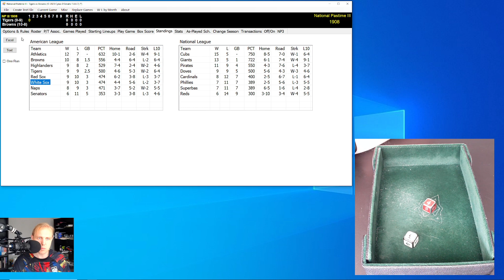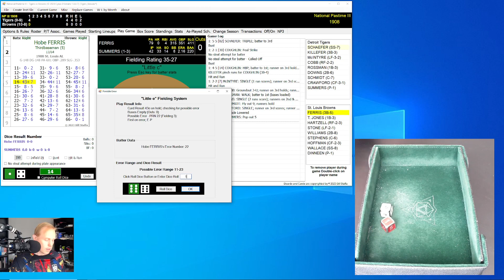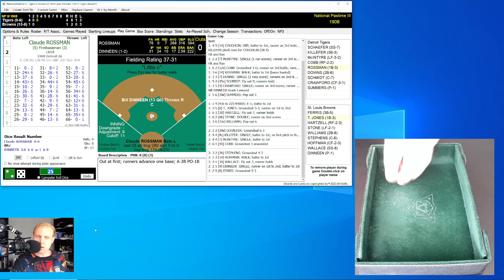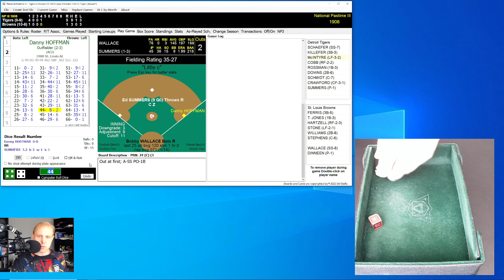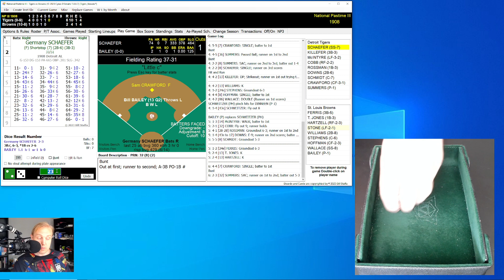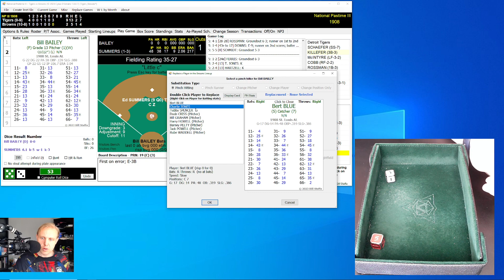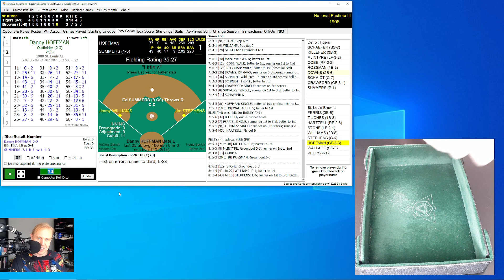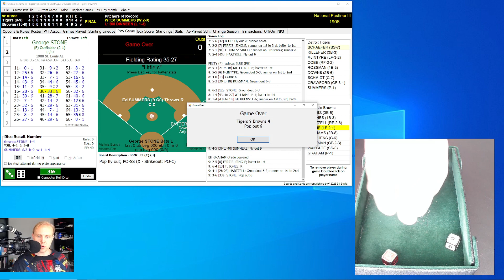The Bats Come Alive! | Tigers at Browns | 5/4/1908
And you thought there was no offense in 1908!  Come check out the latest chapter of my 1908 Major League Baseball replay with Skeetersoft NPIII.